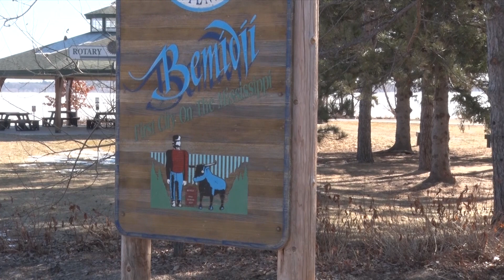Renovations Planned for Paul and Babe Statues in Bemidji